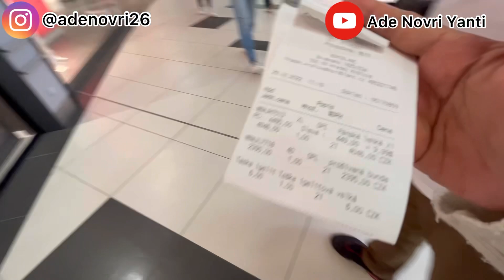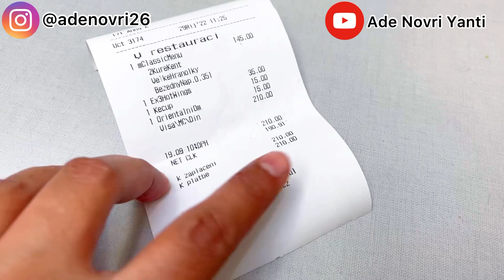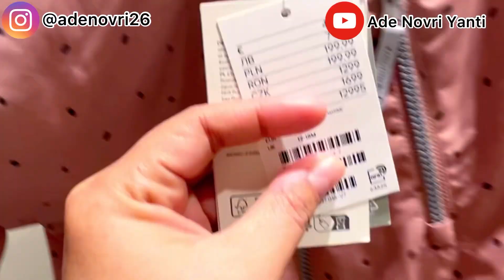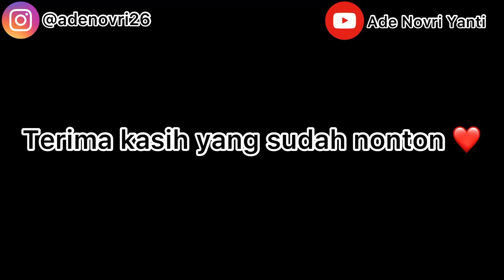BELANJA WINTER JACKET HABIS JUTAAN‼️ KE KFC BAWA NASI DARI RUMAH❓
Hallo semua

Yang belum nonton videoku yang lain klik disini ya

Nuhunnn pisan 😊